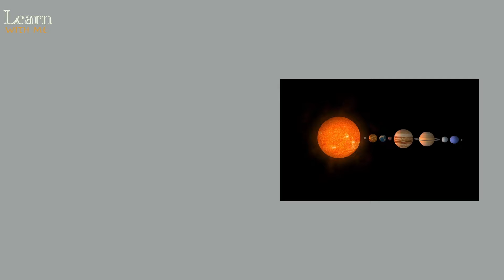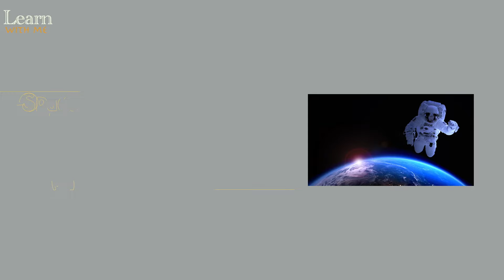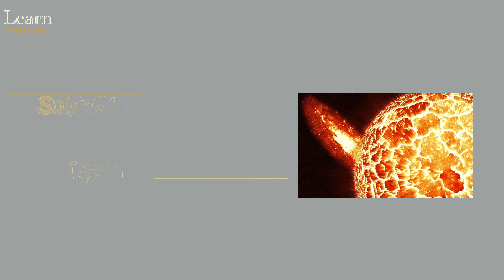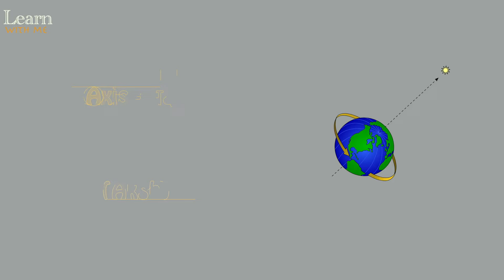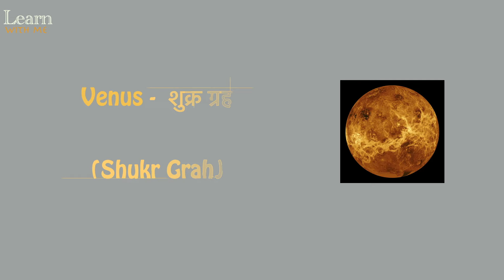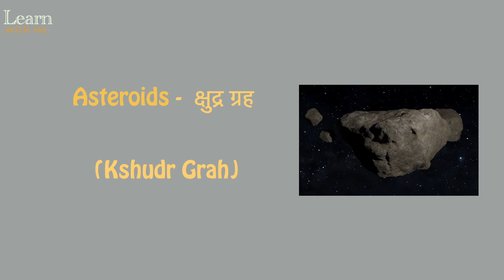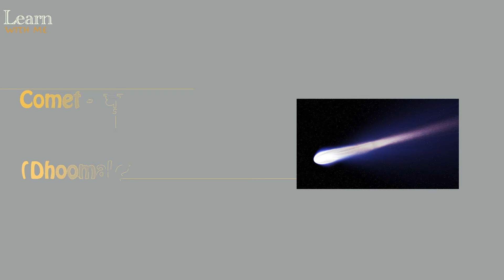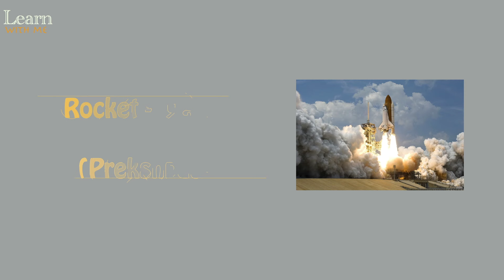Space Words in Hindi & English | Space Words in India | Space Vocab | अंग्रेजी से हिंदी अनुवाद सीखें